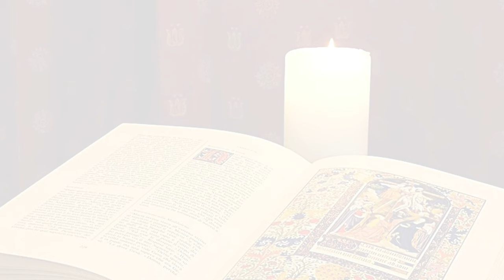La Buona Novella - Commento al Vangelo - XXIV domenica T.O. anno B